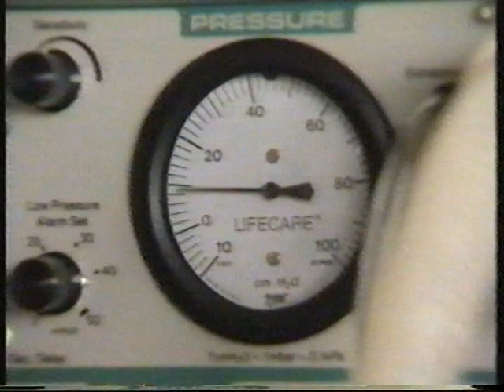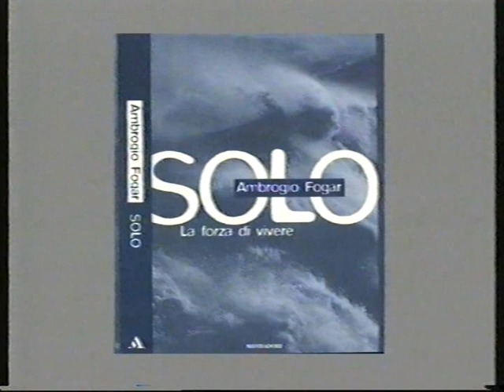Ambrogio Fogar: la forza di vivere -di A.Gedda e G.Galli - 1997 - DueAFilm di Antonio e PupiAvati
Incontro a Milano, 23 dicembre 1997, a cura di Alberto Gedda e Gianni Galli. Produzione DueA Film di Antonio e Pupi Avati per SAT2000.
Riproduzione autorizzata.
Ambrogio Fogar (Milano 1941-Milano 2005), navigatore, esploratore, conduttore televisivo, il 12 settembre 1992 rimane vittima di un gravissimo incidente in Turkmenistan, durante l'ottava tappa del raid Pechino-Parigi, in cui subisce la frattura della seconda vertebra cervicale, che gli procura una paralisi quasi totale.
In questo incontro racconta il viaggio più duro della sua vita: come ha affrontato e superato la disperazione, e come ha ripreso a lottare per non arrendersi alla malattia.
Quattro anni dopo l'incidente, nel 1996 torna in televisione per il programma Galapagos su Canale 5, con una sua rubrica "Ritorno di un amico" e l'anno dopo, su una sedia a rotelle basculante, partecipa al giro d'Italia in barca a vela e pubblica il libro "Solo. La forza di vivere" edito da Mondadori: "Io resisto perchè spero un giorno di riprendere a camminare, di alzarmi da questo letto con le mie gambe e di guardare il cielo".
Nel 2005, poco prima di morire, edito da Rizzoli esce nelle librerie l'altro suo libro "Contro vento. La mia avventura più grande", e l'anno successivo, per le edizioni Piemme, viene pubblicato postumo  "Quando c'era Superman. L'ultima avventura di una vita controvento".